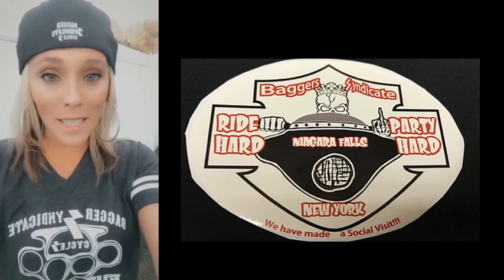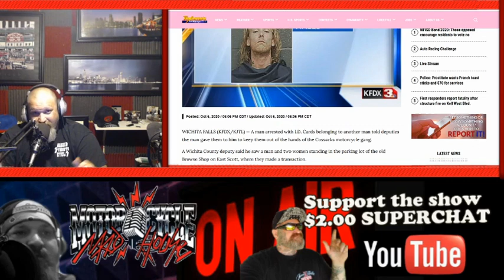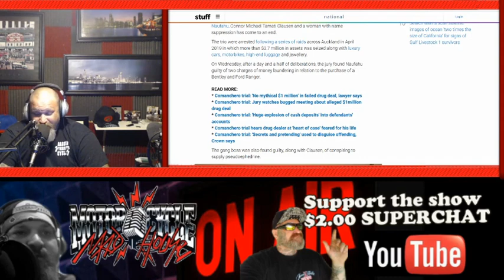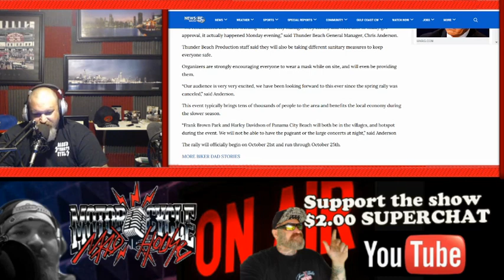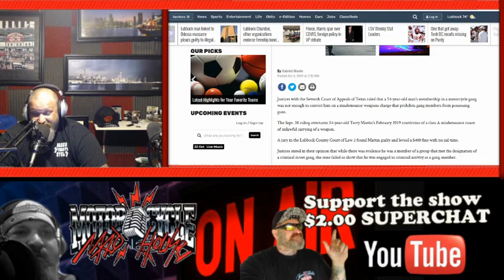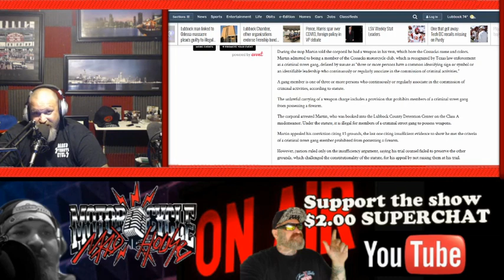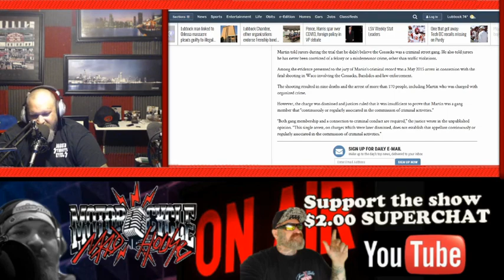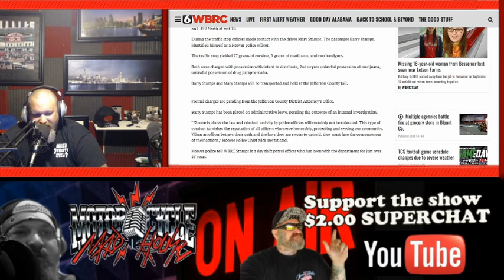Cossacks MC receive a big win - A win that is good for all motorcycle clubs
Woods opening
BIKERNEWS- Cossacks MC gets a huge victory not only for itself, but for the whole motorcycle club community. A conclusion for the Comancheros MC . Thunder Bay Rally is on after receiving the go ahead.
Woods Closing